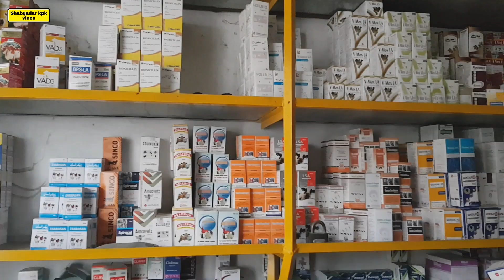Doctor sahib funny video || kaisar Khan || by sshabqadar kpk vines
Funny vines video doctor sahib,
Kaisar Khan funny video,
Doctor sahib funny video pashto,
Funny vines,
ismail shahid drama,
pashto drama pashto drama,
ismail shahid pashto drama,
pashto mazahiya drama,
aladdin drama pashto,
pashto drama,
pashto drama video,
pashto drama pashto,
pashto funny video,
pashto funny,
sada gul funny video,
pashto funny call,
pashto funny clip,
pashto funny videos 2022,
pashto comedy video,
pashto new funny video,
adnan funny video pashto,
pashto funny video facebook,
pashto comedy video clips,
shabqadar kpk vines,